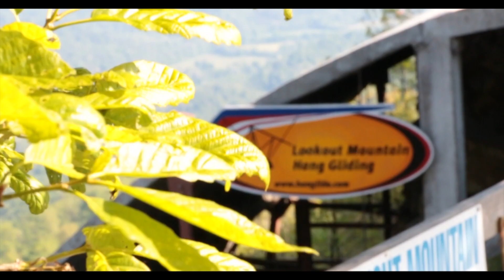Jess O'Rourke's Flight